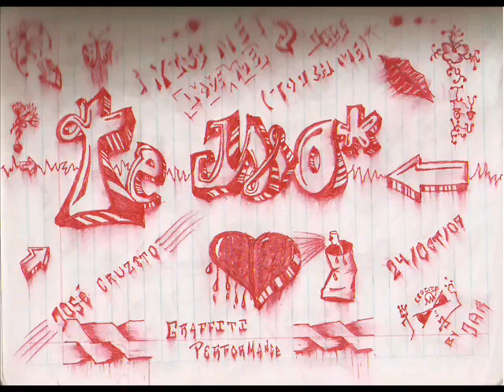BLACK BOOK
black book cruz